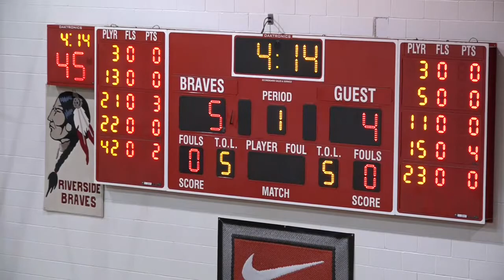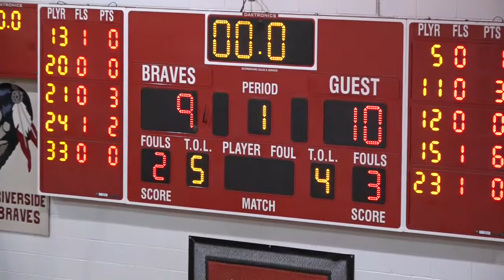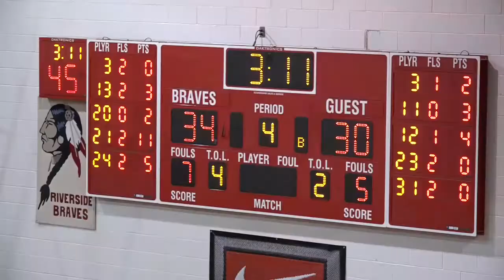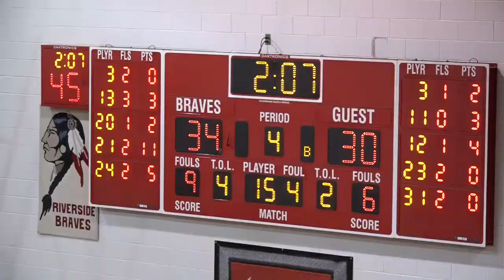Lady Braves vs Davis (Districts)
2017-18 Riverside Basketball